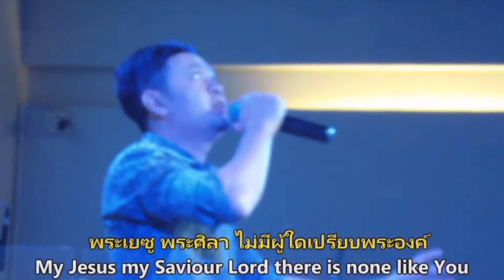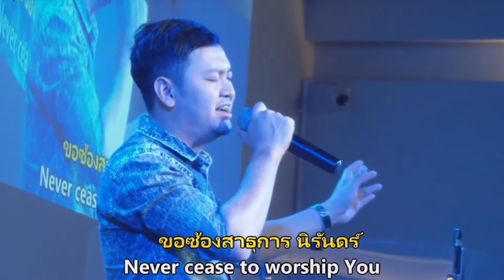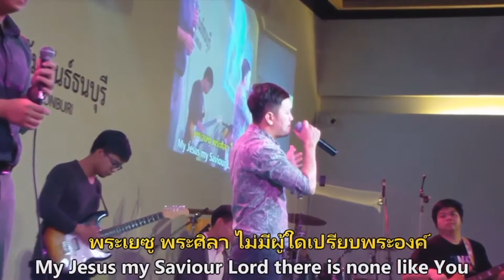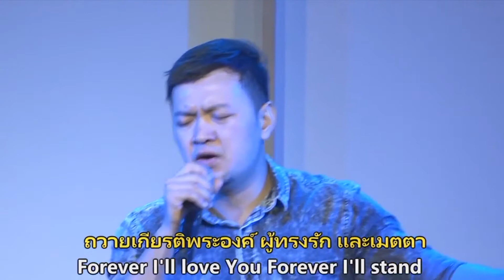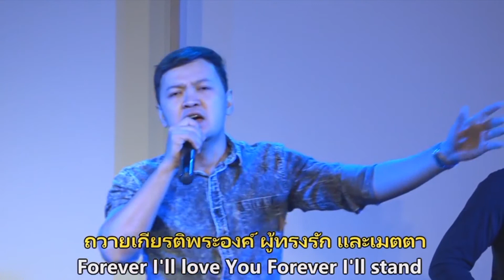จงมาเปล่งเสียง (พระเยซูพระศิลา) - Shout to the Lord | Hillsong United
เพลง จงมาเปล่งเสียง (พระเยซูพระศิลา) - Shout to the Lord | Hillsong United
รอบนมัสการวันอาทิตย์ที่ 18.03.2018
โดย คริสตจักรสานสัมพันธ์ธนบุรี